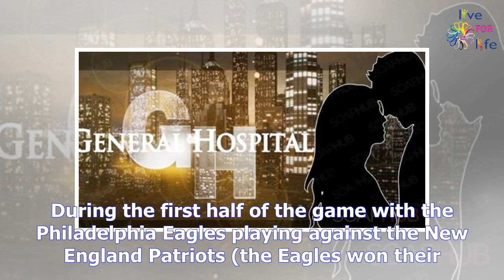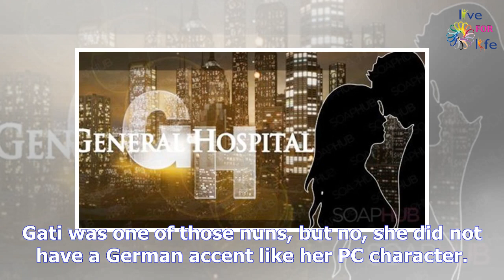THIS General Hospital Star Made Her Super Bowl Commercial Debut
Of course it’s all about the commercials. Is that the reason most people tune in on Super Bowl Sunda...